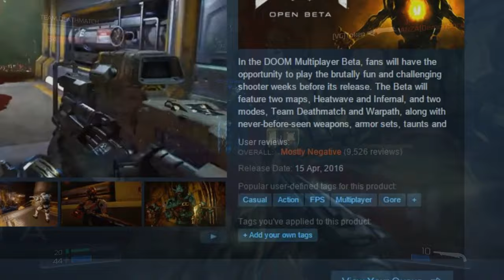Doom 4 and Modern Trends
Doom 4 is a strange game because it tries nothing absolutely new in the shooter genre, while not even remaining faithful to the franchise it's named after. Hopefully, in 12 minutes, I'll be able to explain everything that has gone wrong here.

To be honest, some things in this video were made in haste. I wanted to get this video out while it was fresh in my mind, so there's a couple of things that are a bit off topic in this video (but still somewhat valid). Leave some comments if you want to have a discussion about this.

And for everyone who's expecting more Rayman 3, it's coming. I've had computer issues for a while, and I've still got to set up my capture drivers, but I should be getting it all back up soon. :)